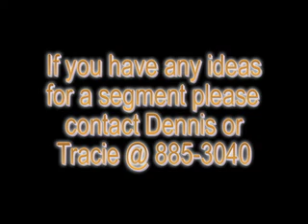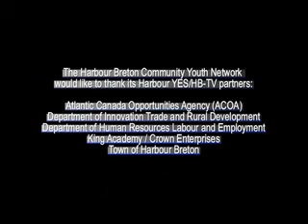HBTV EP15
Gospel Sing - King Academy School , Oct 3, 2010 - A MS Fundraiser